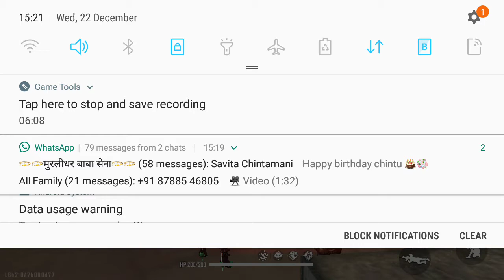22 December 2021